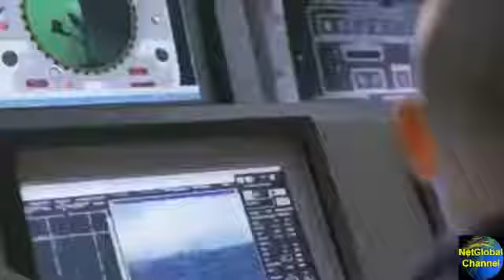차세대 전자전을 주도할 6세대 무인항공기 UAV 얘기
[참고] 시청자가 뽑은 상위 50, 최다 조회수 인기 동영상 리스트 대한민국 공군 KF-16 공중급유 편대비행 데모 ROK KF-16 Aeriel Refueling, Group Flying Demo.

설명.

북한의 군사력, 김정은의 동향, 북한 주민의 삶과 애환을 정기적으로 올려드리겠습니다.

에어로뷰 주식회사의 고정익 무인항공기 K-Hawk의 2016 드론쇼 코리아 행사기간 중 해운대 비행 영상. 우천시 비행시연. (강수량 24.3mm)